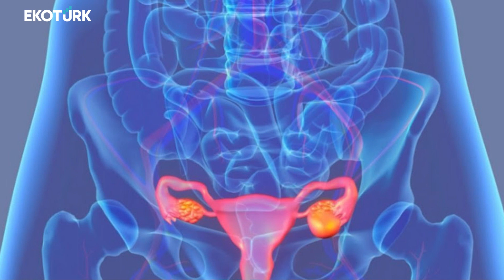SAĞLIK KÖŞESİ - PROF.DR.BİRNUR YILMAZ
LIFE STYLE PROGRAMININ SAĞLIK KÖŞESİNDE BU HAFTA PROF. DR. BİRNUR YILMAZ OVER TÜMÖRLERİNDEN BAHSETTİ. İYİ SEYİRLER.